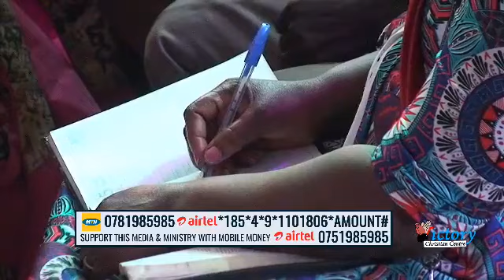VictoryChurchLive2019 EnglishService 04 August 2019